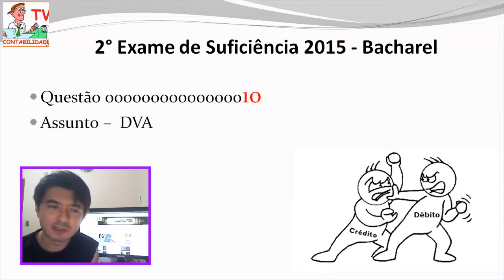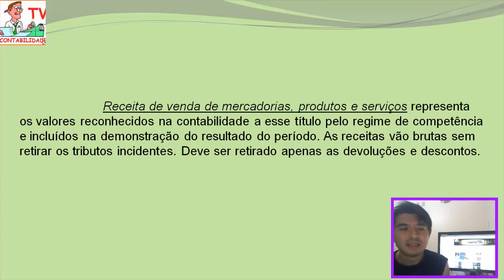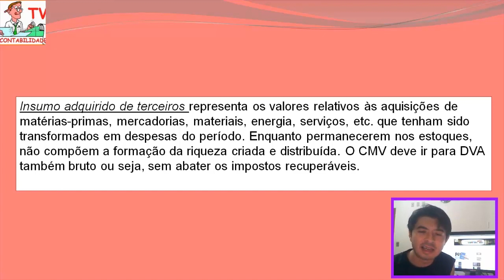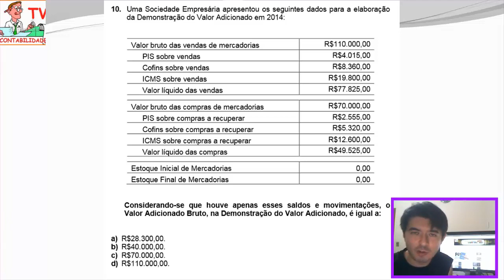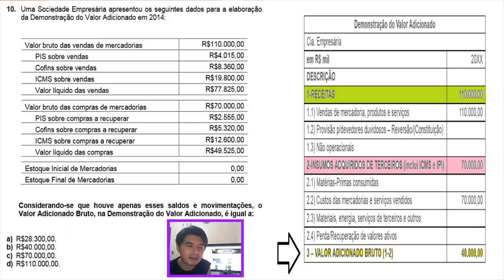EXAME DE SUFICIÊNCIA 2 Edição 2015 Bacharel Questão 10 - DVA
10.
Uma  Sociedade  Empresária  apresentou  os  seguintes  dados  para  a  elaboração
da Demonstração do Valor Adicionado em 2014:
Valor bru
to das vendas de mercadorias
R$110.000,00
PIS sobre vendas
R$4.015,00
Cofins sobre vendas
R$8.360,00
ICMS sobre vendas
R$19.800,00
Valor líquido das vendas
R$77.825,00
Valor bruto das compras de mercadorias
R$70.000,00
PIS sobre compras a
recuperar
R$2.555,00
Cofins sobre compras a recuperar
R$5.320,00
ICMS sobre compras a recuperar
R$12.600,00
Valor líquido das compras
R$49.525,00
Estoque Inicial de Mercadorias
0,00
Estoque Final de Mercadorias
0,00
Considerando
se  que  hou
ve  apenas  esses  saldos  e  movimentações,  o
Valor Adicionado Bruto, na Demonstração do Valor Adicionado, é igual a:
a)
R$28.300,00.
b)
R$40.000,00.
c)
R$70.000,00.
d)
R$110.000,00